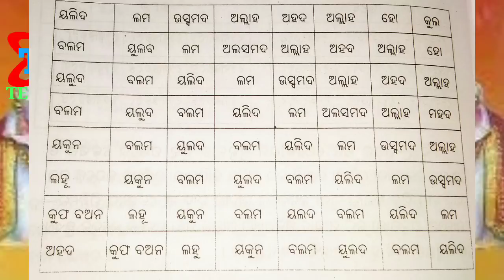धन प्राप्ति का लाल किताब यंत्र | श्री लक्ष्मी यंत्र sir Laxmi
Channel description-
नमस्कार मेरे प्यारे दोस्तों आप सभी को tecbigyan channel में स्वागत है ।
हमारा चैनल में आप सभी को चारों वेद के कुछ बातें आयुर्वेदिक चिकित्सा पेड़ पौधे मंत्र यंत्र वास्तु शास्त्र ज्योतिष शास्त्र के बारे में बताया जाता है I
कहीं हजारों सालों से हमारा भारत देश में यह प्रचलित है  | यह सब वर्तमान हमारा भारत देश से लुप्त होने जा रहा है I यह सब हमारा चैनल में बताया जाता है ।

About
Dharmendra majhi
Tecbigyan